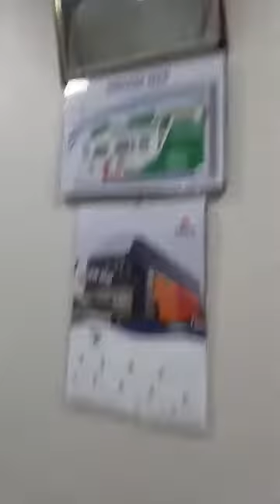Prof Dr Muhammad Attique Khan Shahid Principal GPCSF Delivering a Career Building Lecture.